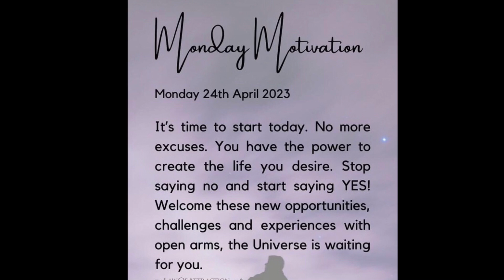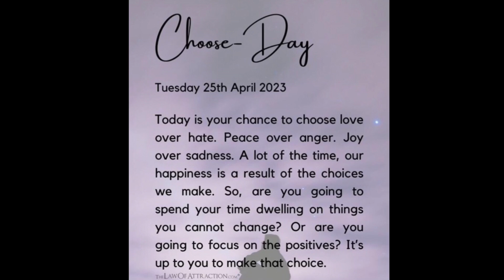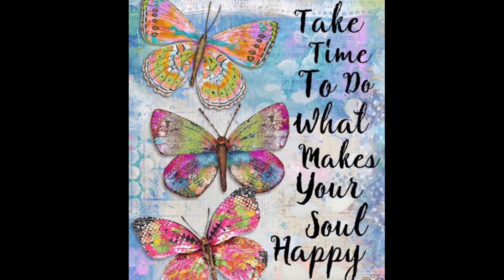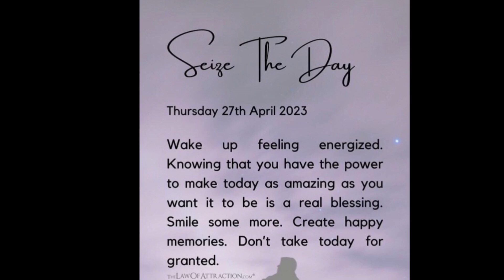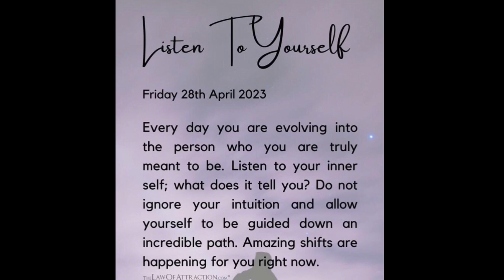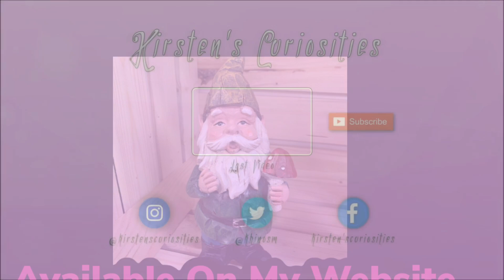A Week Long Vlog- Living With My Little Cloud April 2023